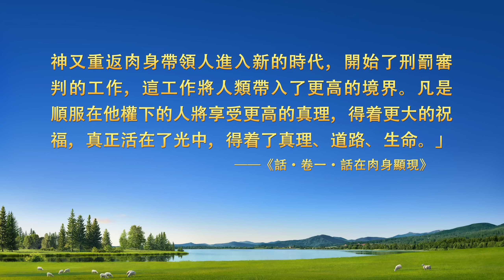福音見證視頻《天國路上的重重攔阻》（上）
末世灾難頻發，主來的預言已經應驗，我們怎樣才能迎接到主被提進天國？歡迎聯繫我們，在綫討論找到路途。

        他是印度的一名基督徒，通過在網上讀全能神的話，他認定全能神就是主耶穌的再來，接受了全能神的末世作工。然而，他却遭到了宗教牧師和朋友、家人的輪番攪擾，牧師還以他的學業、前途威脅他放弃跟隨全能神。面對天國路上的重重攔阻，他是如何依靠神站住見證的？通過讀神的話，他又有了哪些收穫？